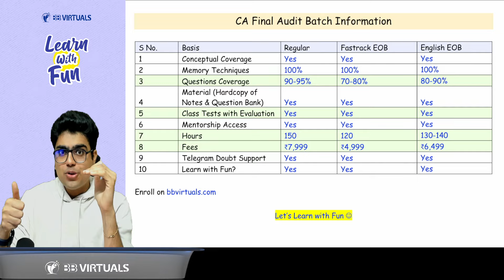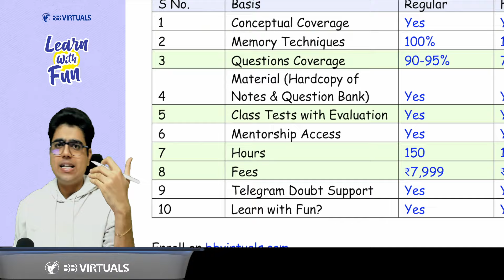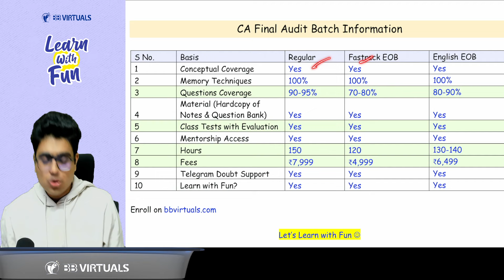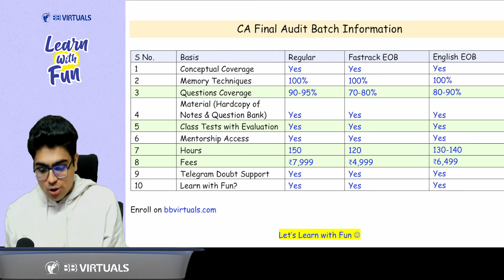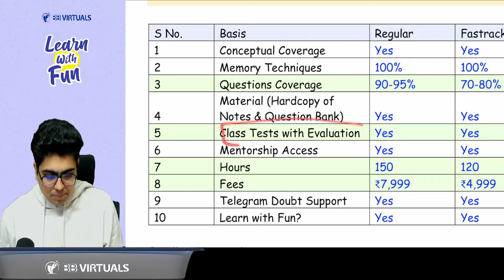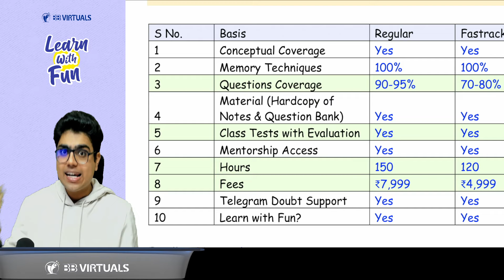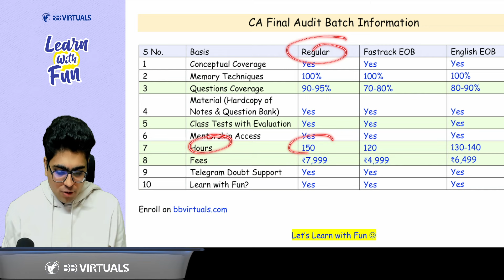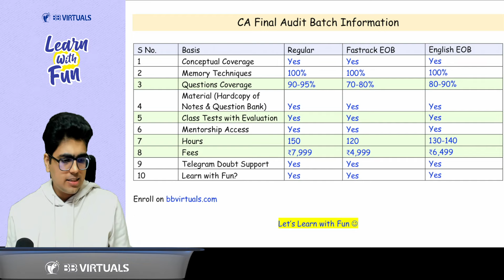CA Final Audit Batches & Books | May/Nov 2025, 2026, 2027 | CA Shubham Keswani (AIR 8)